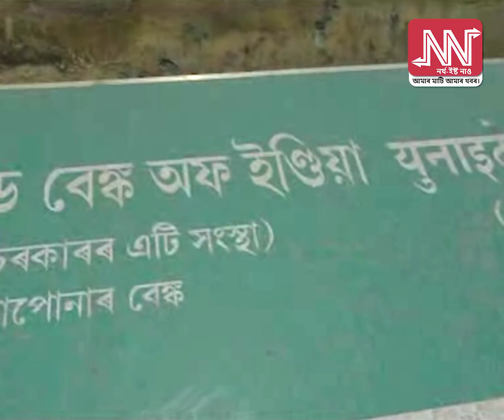ইউনাইটেড বেংক অৱ ইণ্ডিয়াত নিশা ডকাইতৰ লুটপাত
মঠ-মন্দিৰৰ পিছত এইবাৰ চোৰ ডকাইতৰ টাৰ্গেট বিত্তীয় প্ৰতিষ্ঠান বেংকত।ইউনাইটেড বেংক অৱ ইণ্ডিয়াৰ উত্তৰ গুৱাহাটী শাখাত নিশা ডকাইতৰ লুটপাত।গ্ৰীল ভাঙি বেংকত প্ৰৱেশ ডকাইতৰ দলৰ ।চিচি কেমেৰা ভাঙি ডকাইতে লণ্ডভণ্ড কৰিলে বেংকৰ ল'কাৰ।